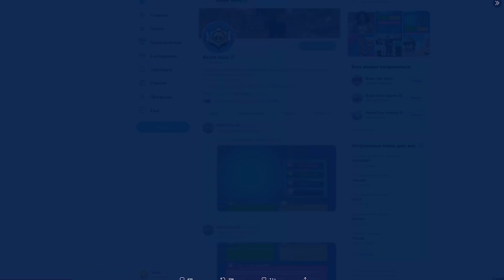Новый Секретный Бравлер! ЗАБАНИЛИ МОЙ АККАУНТ в BRAWL STARS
НОВЫЙ СЕКРЕТНЫЙ БРАВЛЕР! МЕНЯ ЗАБАНИЛИ! BRAWL STARS